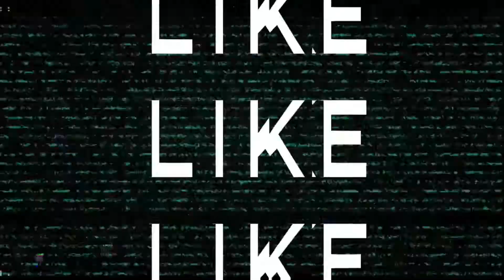WWE 2K22 On PS5: The Fiend Bray Wyatt vs Karion Kross For the Gift of the Gods Championship!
The Fiend Bray Wyatt vs Karion Kross For the Gift of the Gods Championship in wwe 2k22 on ps5

Let me know what matches you'd like to see next